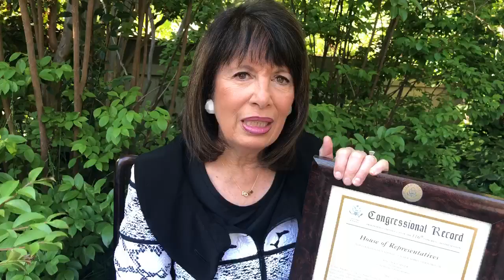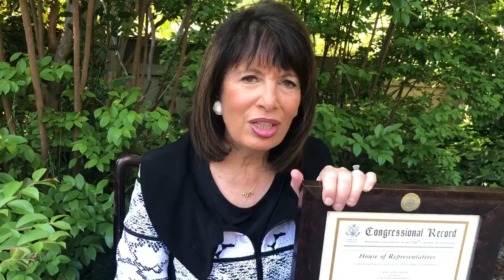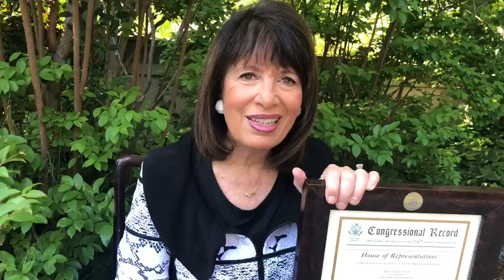Jackie Speier recognizes National Teacher Appreciation Month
CA Congresswoman Jackie Speier presents a message of thanks to San Mateo County teachers, administrators and school staff.